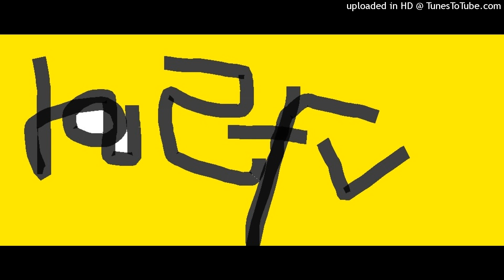❤🤣Britney Spears-Till the World Ends (CLUB REMIXES) MIX COVER 2024 HQ AUDIO EXTENDED